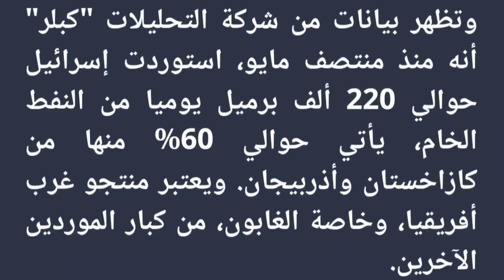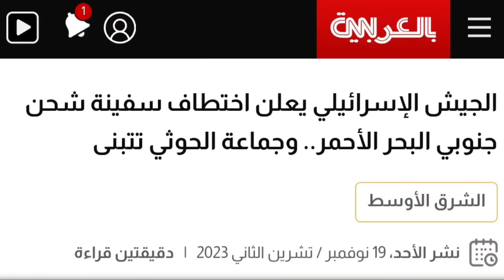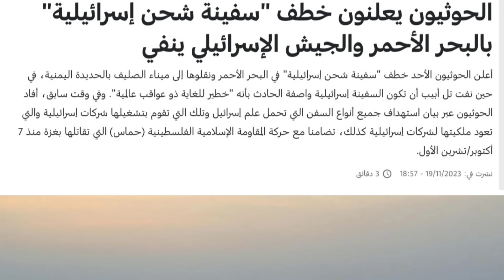إسرائيل تتلقي ضربة موجعة بعد إختطاف سفينه تابعة لها خرجت من قناة السويس ! اليمن يدخل المعر.كة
أخبار مصر اليوم أخبار الإقتصاد المصري قناة السويس المصرية إسرائيل غزة فلسطين